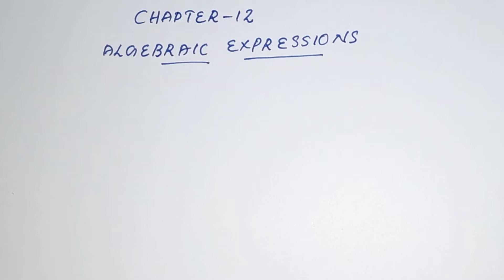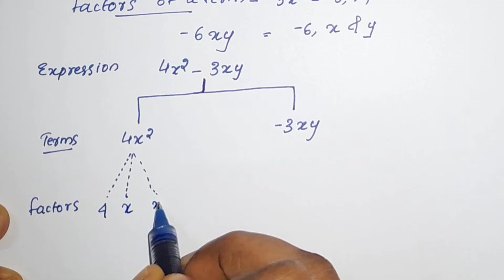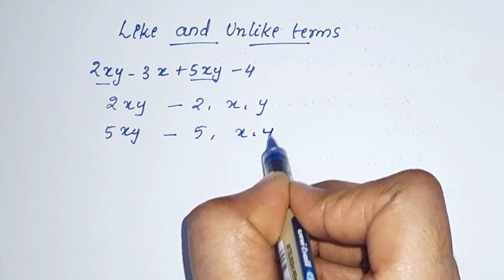Algebraic Expressions Introduction/CBSE Class7 Maths Chapter 12 In Malayalam